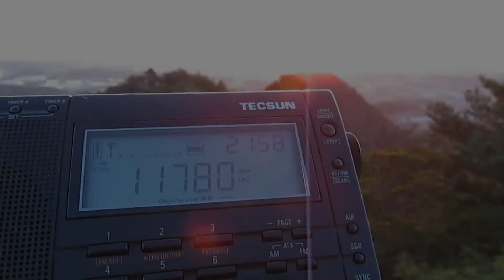RN da Brasilia_SA & Sunrise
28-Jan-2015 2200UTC